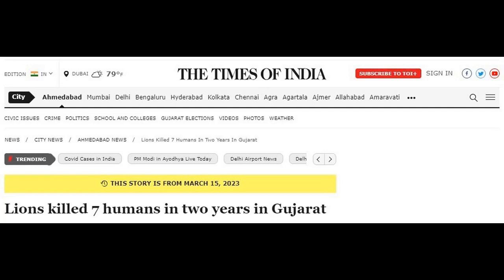Lion kills cattle in Gujrat. शेर मवेशियों का शिकार कर रहें हैं।